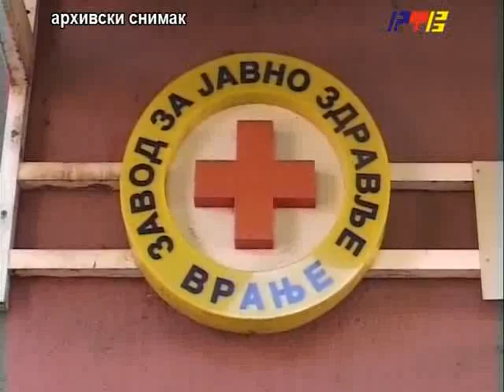RTV Vranje Zavod za javno zdravlje 04 10 2012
Novi sindikat zahteva ostavku Erzike Antic